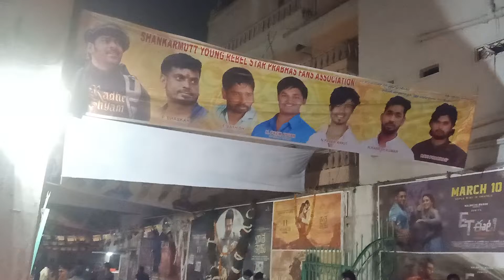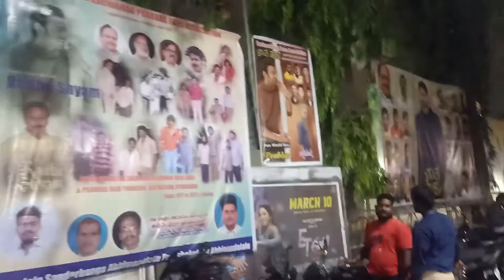Radhe shyam movie release arrangements | Pan India star prabhas